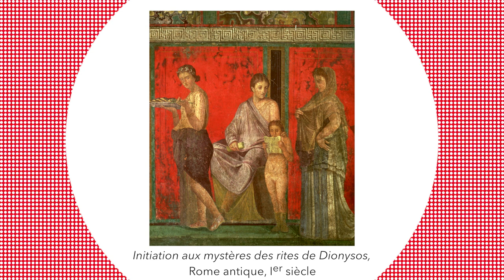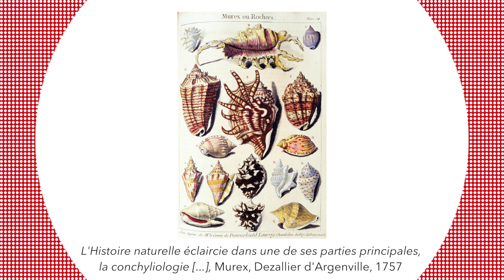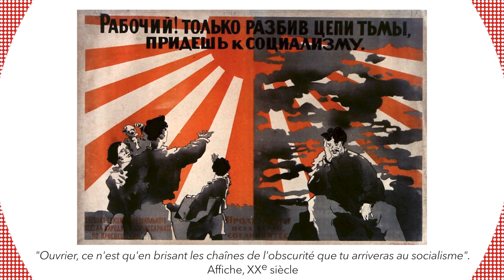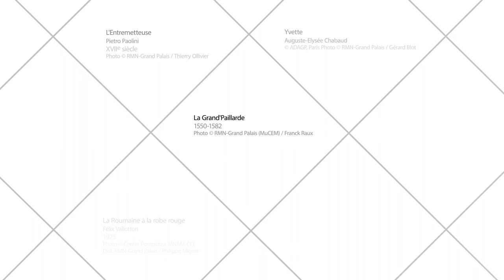MOOC couleurs - 4 - Rouge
Depuis 2014, les MOOC Impressionnisme, Picasso, une brève histoire de l’art et une brève histoire de la photographie ont réunis plus de 100000 participants. Aujourd’hui, la RMN-Grand Palais avec le soutien de la Fondation Orange propose un 5ème MOOC : Couleurs, bleu, jaune, rouge dans l’art.

Depuis l’Antiquité, la nature et l’origine de la couleur sont au cœur de discussions entre philosophes et physiciens. Est-ce une matière ? Une fraction de la lumière ? Une perception ?

C’est Isaac Newton qui au début du XVIIème siècle révolutionne la connaissance du phénomène physique de la couleur. À cette époque apparaît le concept des trois couleurs primaires : le bleu, le jaune et le rouge sont des couleurs dites pures qu’aucun mélange pigmentaire ne peut produire.

Aborder l'usage du bleu, du jaune et du rouge dans l'art, c'est opérer un parcours parmi les époques, les styles et les significations. Car rien n'est laissé au hasard : ni la robe pourpre, ni le fond doré, ni les visages bleutés...

Grâce à ce MOOC, décryptez les significations parfois oubliées de l'usage des 3 couleurs primaires au fil du temps !

Ce MOOC est ouvert à partir du 24 février 2020.